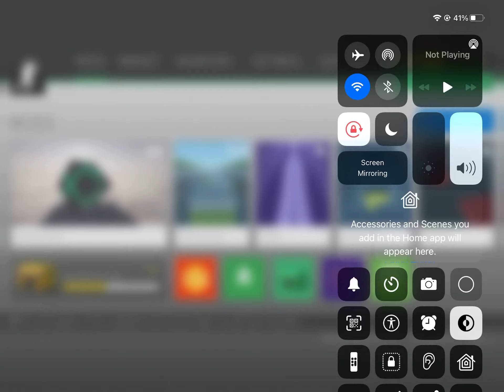Bhop pro cus am pro